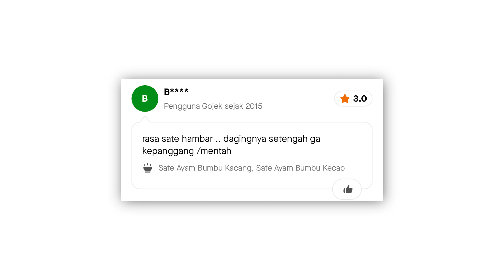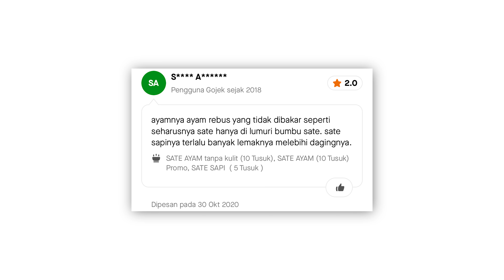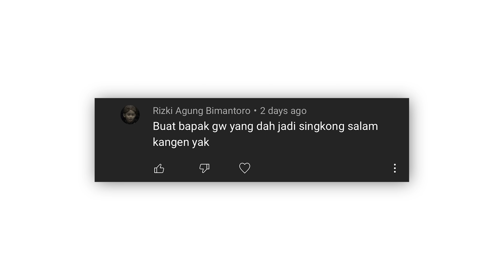NYOBAIN SATE DENGAN RATING RENDAH - MENTAH DAN AMIS? - SAD FOOD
Disclaim :
review kami hanyalah review berdasarkan sudut pandang kami sebagai konsumen, kami bukanlah expert di bidang kuliner, dan kami tidak melebih lebih kan dan mengurangi apa yang kami review, semuanya jujur berdasarkan pendapat dan selera kami. kembali pada hakikatnya, makanan itu sesuai selera, apa yang cocok di kami, belum tentu cocok di lidah audience. kami tidak memaksa penonton kami untuk 100 % percaya review kami, dan kami tidak menghalang-halangi penonton kami untuk tidak membeli produk yang mungkin kami review kurang bagus.